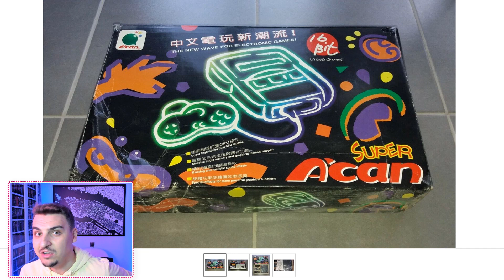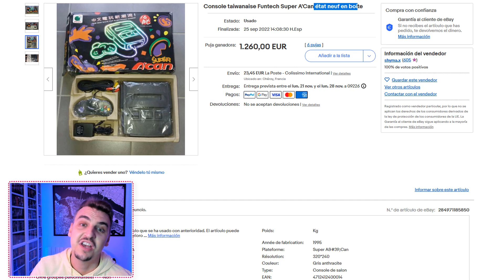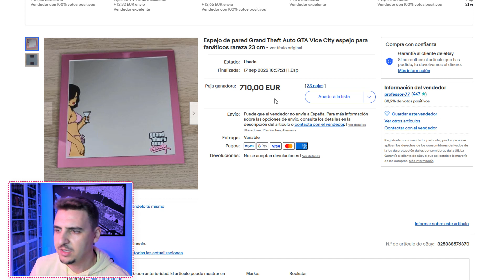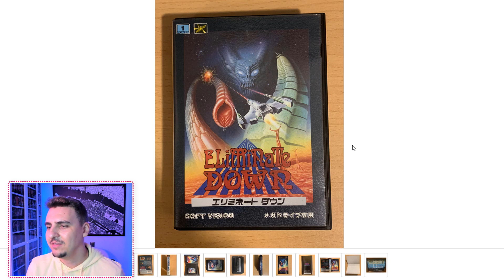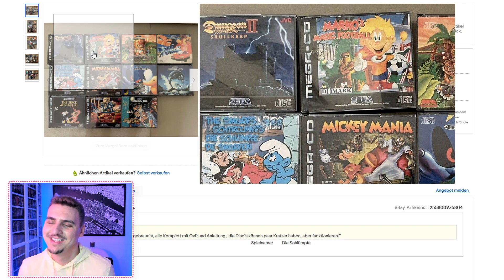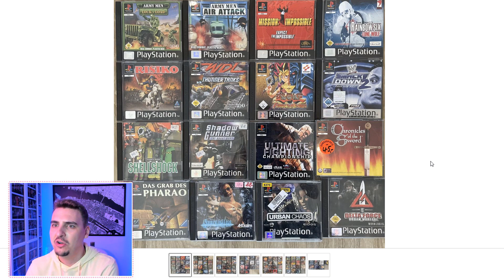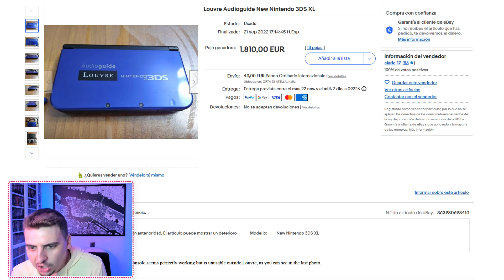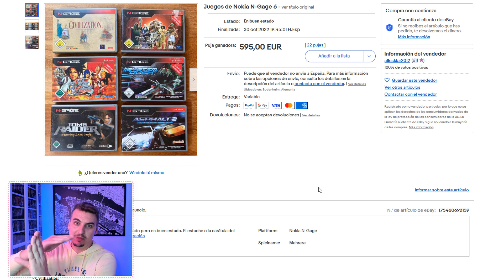¿¿Qué DEMONIOS es esta CONSOLA y por qué es TAN CARA?? [Coleccionismo de locura 4x03]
Menudos platos fuertes los de hoy: una consola que no conoce ni tiene nadie, 5 lotes de juegos para flipar, una basura de merchandising a precio de oro... ¡Uffffff!